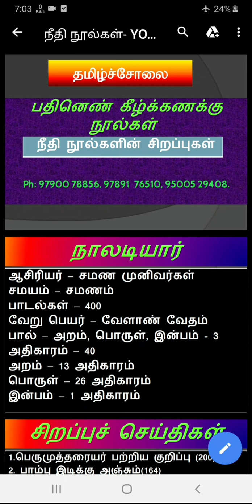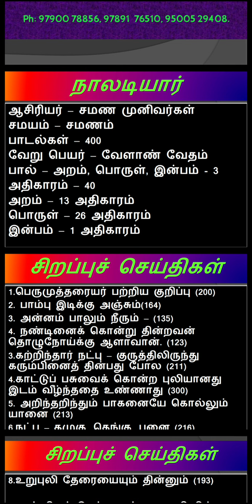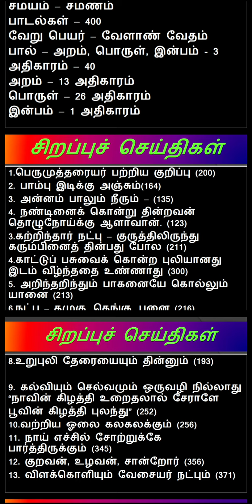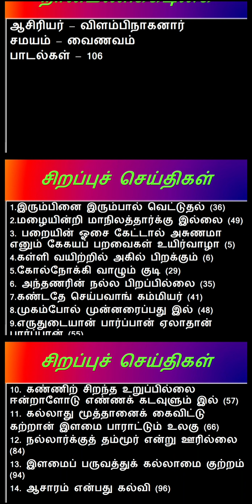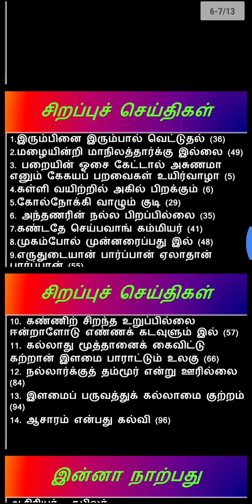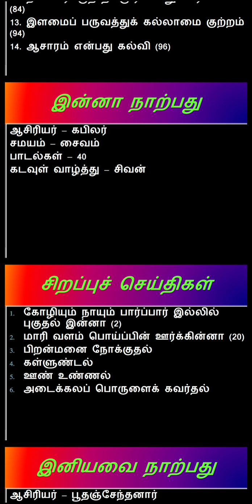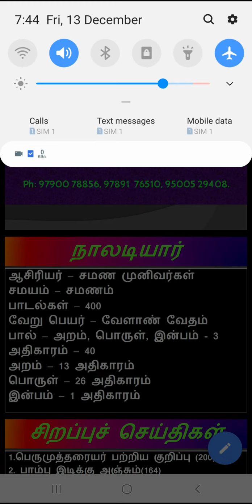TRB BEO EXAM 2019 UNIT-1 பதினெண்கீழ்க்கணக்கு நூல்கள்- நீதி நூல்களின் சிறப்பு | part_1